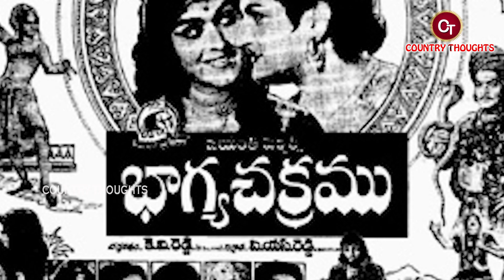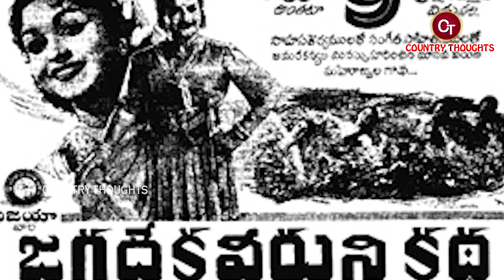కె.వి.రెడ్డి బయోగ్రఫీ పార్ట్-2 | K V Reddy Biography Part -2 | K V Reddy Real Story